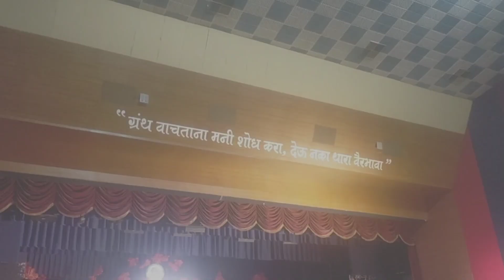khichda Recipes kida Annual day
Myself Afreen from Pune